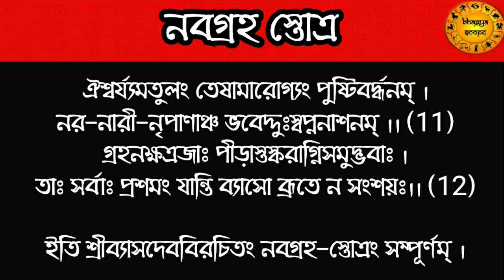নবগ্রহ স্তোত্র | সর্ব গ্রহ পীড়া নিবারণের জন্য নিত্য পাঠ করুন | Navgraha Stotra | Shree Rajendra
নবগ্রহ স্তোত্র | সর্ব গ্রহ পীড়া নিবারণের জন্য | Navgraha Stotra | Shree Rajendra |